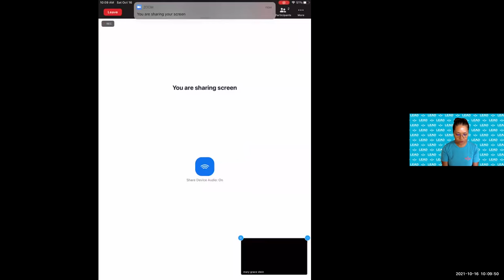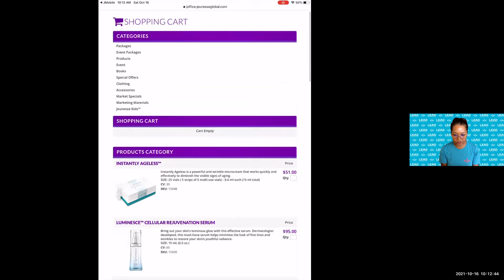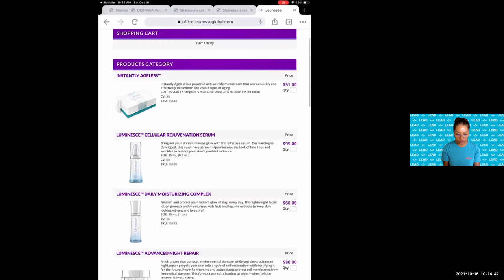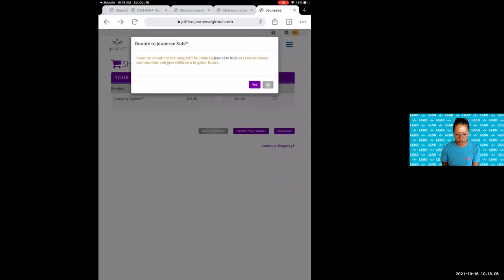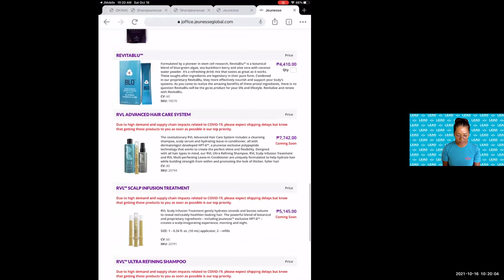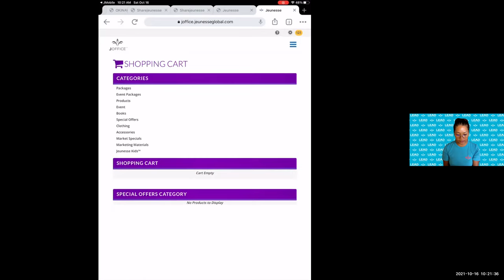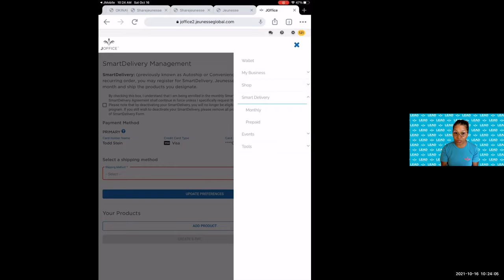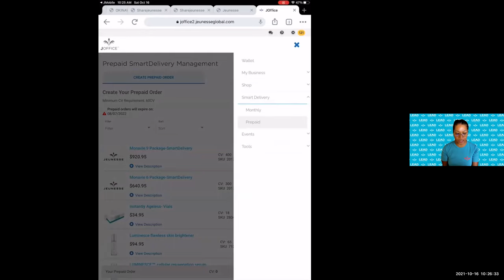How to check the product availability in every country and how to ship to other countries(Tagalog)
Jeunesse Product Availability and Shipping (Tagalog)